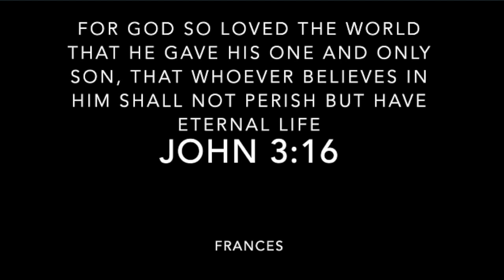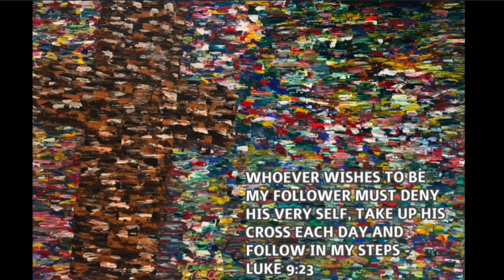Abstract Painting Of The Cross Time-Lapse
An abstract painting of the cross in acrylic paints